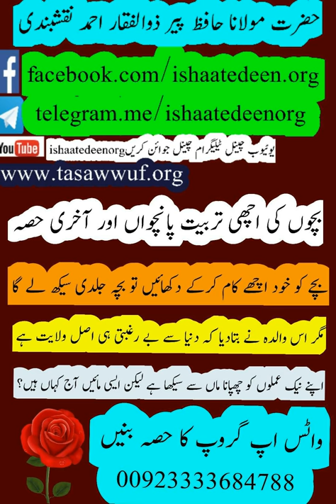molana peer zulfiqar ahmad bachon ki achi tarbiat 5th part